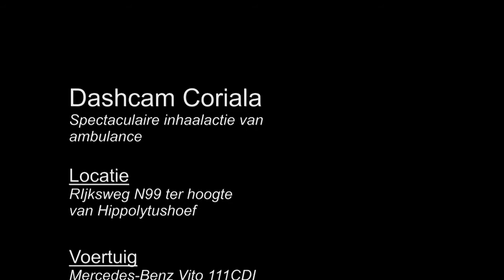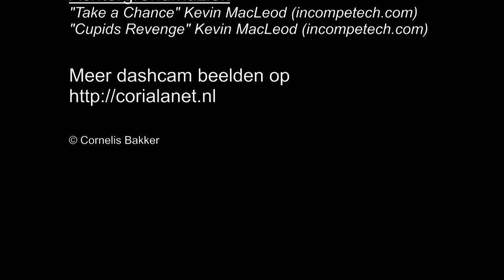Dashcam spectaculaire inhaalactie ambulance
Ambulances met spoed vastgelegd met de dashcam op de Rijksweg N99 ter hoogte van Hippolytushoef - Wieringen. In het eerste fragment komt een ambulance voorbij op een rotonde. In het tweede fragment is een spectaculaire inhaalactie van de ambulance te zien.